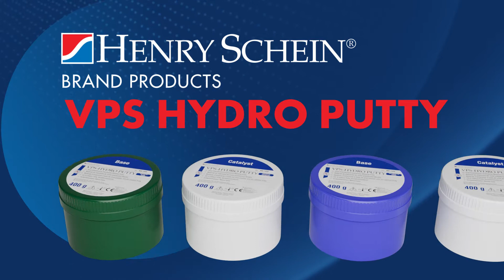Découvrez le meilleur des produits Henry Schein !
La marque Henry Schein vous offre une des gammes les plus complète du marché. Fabriqués par les plus grandes marques nationales les produits sont testés et approuvés par nos dentistes conseil.
✔️ Des produits de qualité
✔️ Des prix abordables
✔️ Un service exceptionnel
 N’hésitez plus, vous bénéficiez de la garantie « Satisfait ou remboursé » !